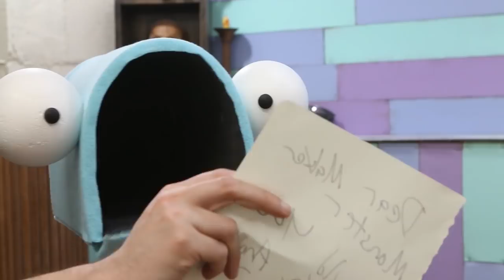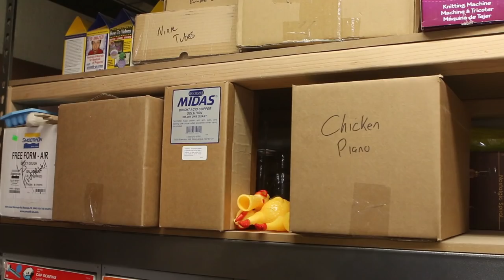How many lamps can I make from things in my shop?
Who doesn't love a lamp? This week I challenged myself to see how many lamps I could make using only things I already had in my shop.

Six. The answer was six. Though I'm sure I could have made a few more.

Go make some lamps! They're quick, easy, and fun!